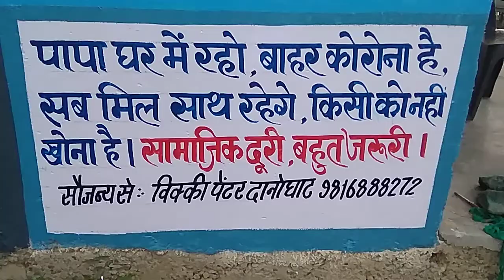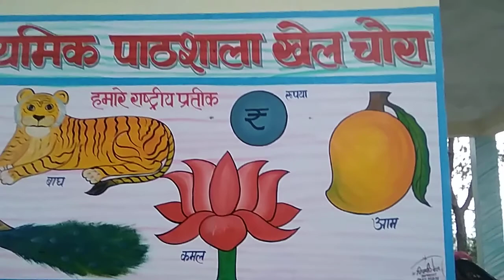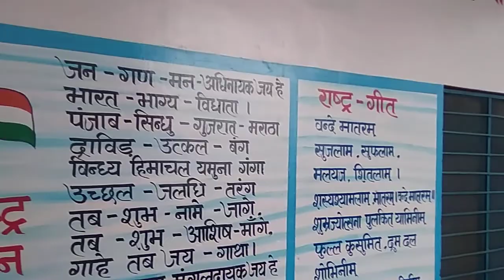खेल चोरा धामी प्राथमिक पाठशाला nursery class room painting